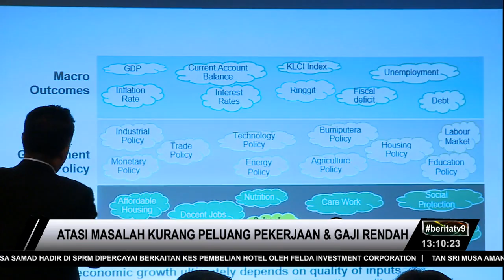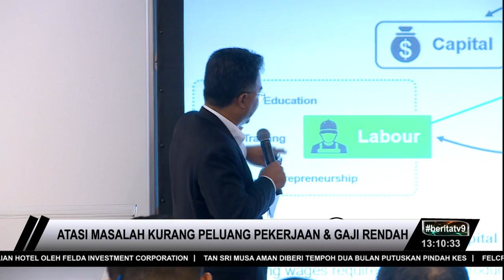Atasi Masalah Kurang Peluang Pekerjaan & Gaji Rendah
Laporan Kajian Peralihan dari Sekolah ke Pekerjaan (SWTS) oleh Institut Penyelidikan Khazanah, (KRI) mendedahkan bahawa ramai pekerja memperoleh pendapatan lebih rendah daripada gaji yang ditetapkan.